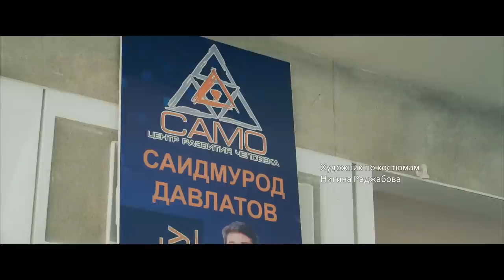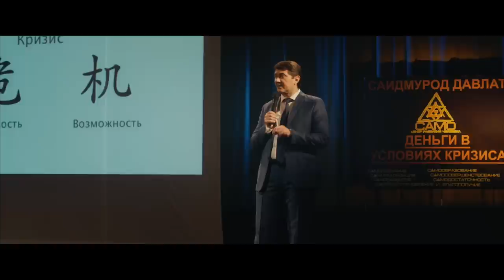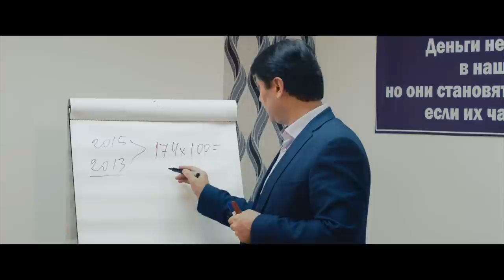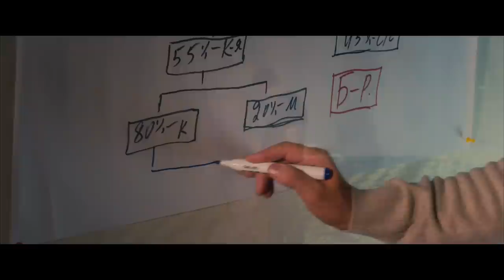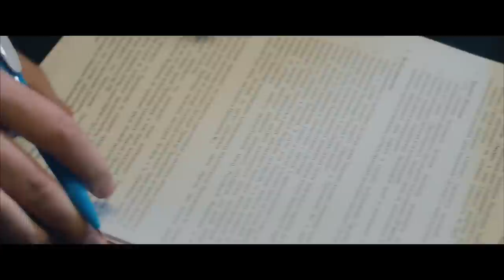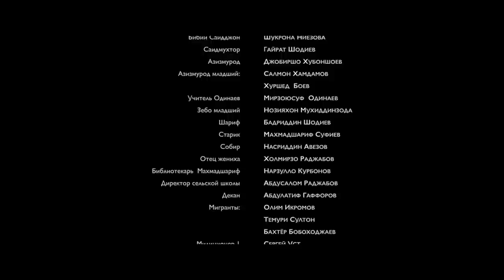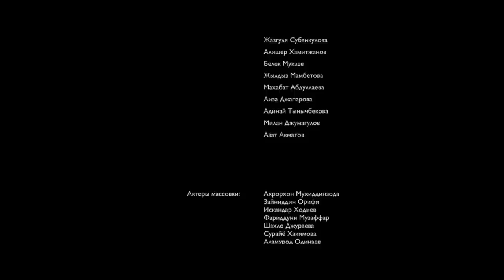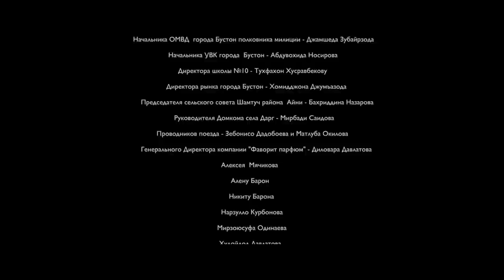Аз миллион яке | Премьераи расмии фильм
Даҳумин фарзанди хонадон, чӯпонбачаи тоҷике аз  деҳаи кӯҳистон-тақдири чӯпоне дар деҳот, рамаи меросӣ ва нигоҳубини модари танҳову хешовандони сершумор.

Ба хотири ризқу рӯзӣ роҳи муҳоҷирати меҳнатиро пеш гирифта, азияти муҳоҷири ғайриқонуниро кашидан, мудом мавриди таънаю киноя қарор гирифта дар банди мушкилот мондан ӯро комёб намекунад.

Аммо ҳамоно пайраҳаи пурпечутоби зиндагиро қадам мезанад.Ва ӯ натанҳо аз чоҳи фақр мебарояд, балки ба сатҳи мураббии байналмилалии байналмилалии соҳибкорон мерасад ва мултимилиардер мешавад.
Не, ин афсона нест. Ин солномаи рӯзгори тоҷир, мураббии миллионерҳо- Саидмурод Давлатов аст.

Оё аз чӣ оғоз ёфтани ин комёбиро донистан мехоҳед? Шунидан кай бувад, монанди ДИДАН. Замони тифлию домони модар, маҳрумшавӣ, нахустин комёбӣ, муфлисӣ, маҳбас, қарори дуруст, пирӯзии адолат –ҳамаи инро дар филми ҳунарии шарҳиҳолии мураббии байналмилалии тиҷорат, доктори илмҳои равоншиносӣ, соҳибкори комёб, нависанда ва бунёдгузори Маркази байналмилалии Рушди Инсон «Само» Саидмурод Давлатов «Один на миллион» тамошо карда метавонед.